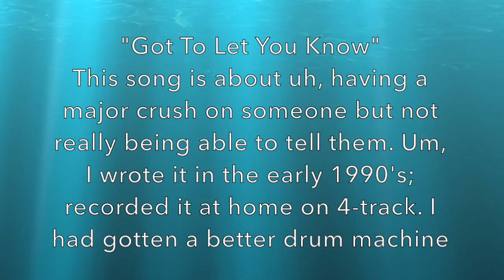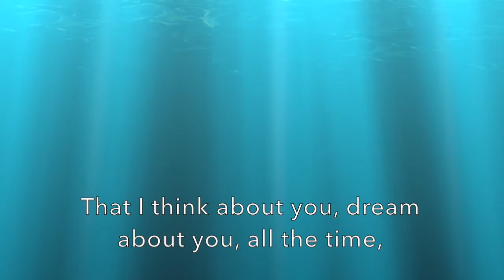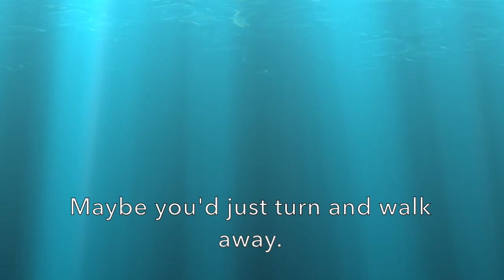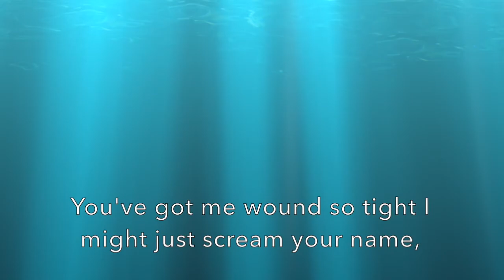Got To Let You Know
Song "Got To Let You Know" by Peter Q. Smith, written and recorded at home on 4-track cassette recorder, in the early 1990's. Later re-mixed by Bill Paschick at Rain Recording.